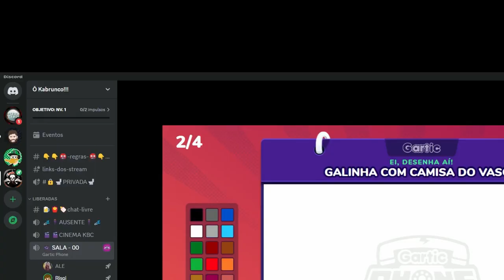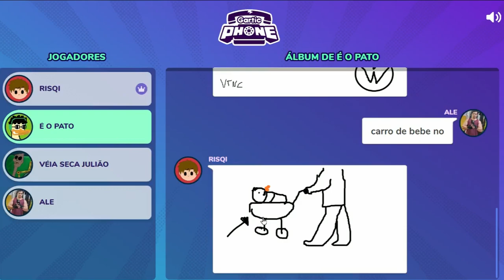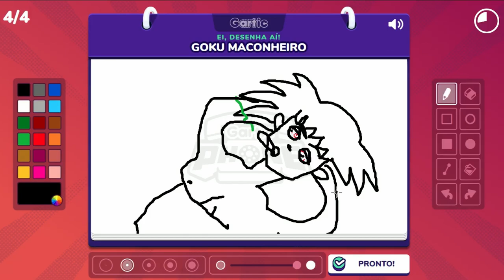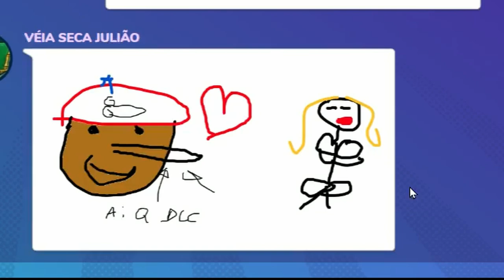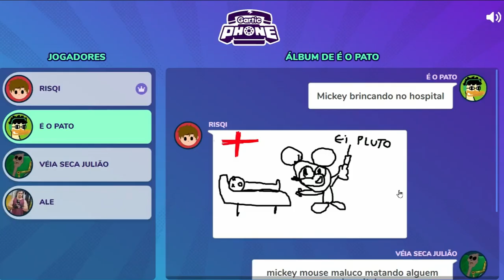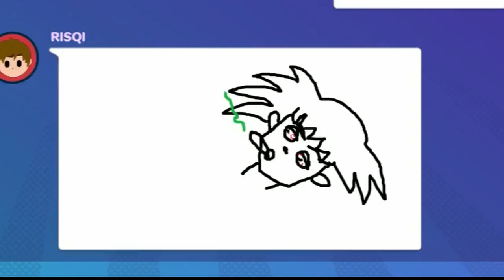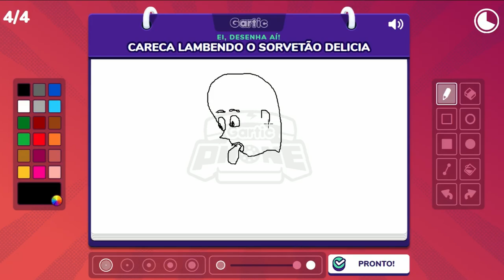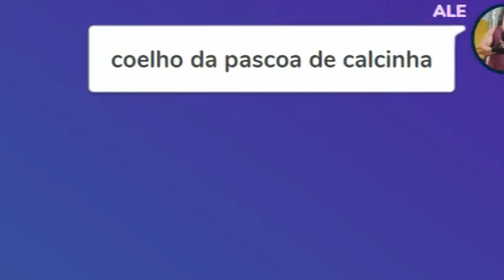Obras de Gartic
Só os melhores desenhos que vc ja viu